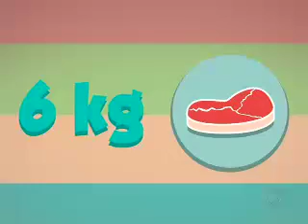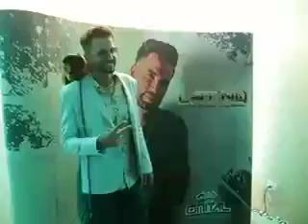FESTA DE LATINO É AVALIADA EM 200 MIL REAIS. 06/03/16